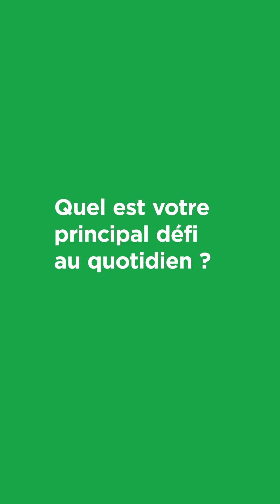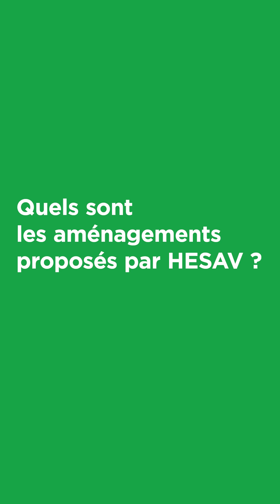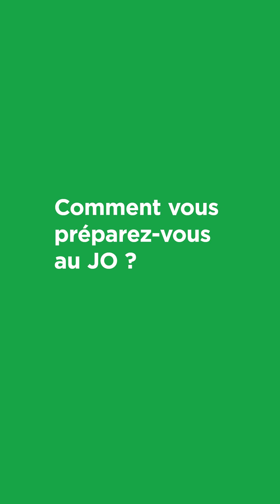Léonie Pointet et Kenny Guex aux JO de Paris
Dans quelques jours, Léonie Pointet et Kenny Guex embarqueront pour les JO de Paris, Léonie Pointet en tant que sprinteuse pour le 200 m et le 4 x 100 m féminin et Kenny Guex en tant que Head Coach de l'équipe suisse d'athlétisme. Découvrez leurs parcours entre HESAV et Swiss Athletics, comment ils se préparent pour les JO et ce qu'ils en attendent.